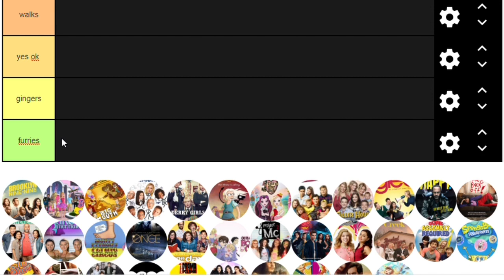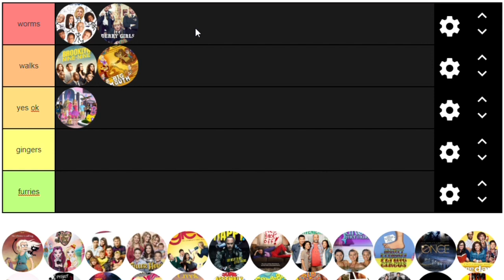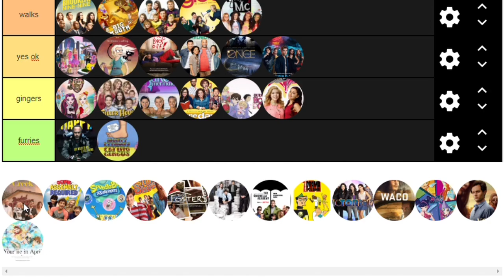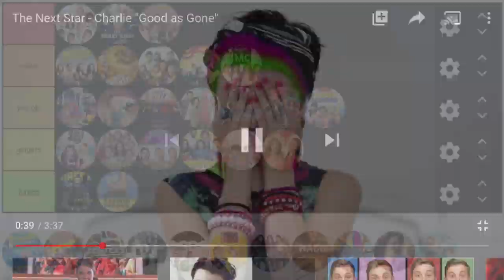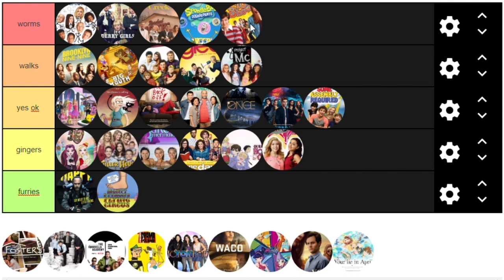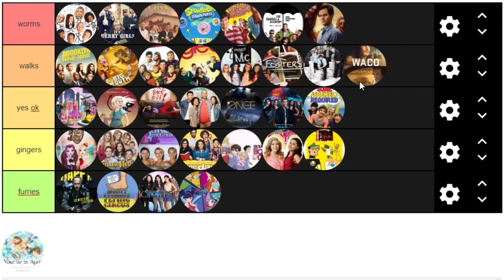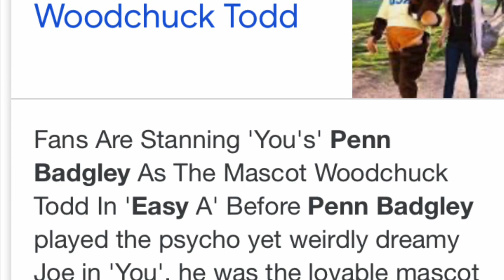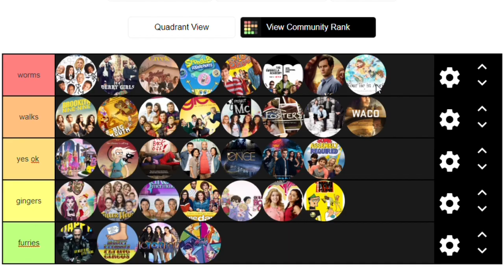Tv shows, ranked